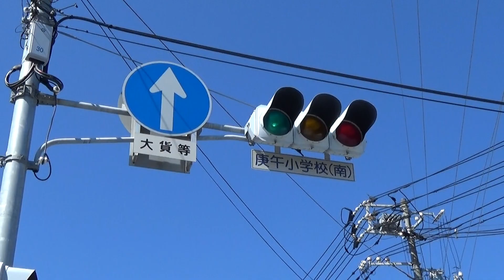庚午小学校南交差点 （広島市西区 2019.10.8）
庚午小学校南交差点　太田川放水路の庚午橋の西側。
交差点の少し西で宮島街道と合流します。　o(^▽^)o
庚午小学校が近くにあります。

ＢＧＭ　OnMyWay